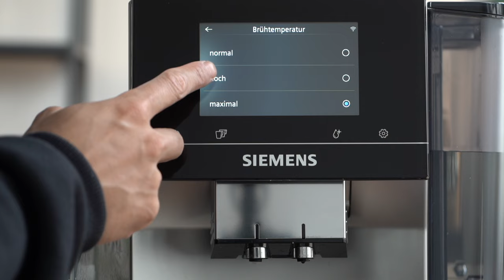Bester Vollautomat? Siemens EQ 700 Test | Coffee Circle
Der EQ 700 Inegral von Siemens überzeugt mit schneller Inbetriebnahme, einfacher Bedienung, automatischer Reinigung und einer Steuerung per App. Ein kurzes Wischen auf dem Touch-Display an der Front führt durch eine riesige Auswahl an Kaffeespezialitäten, die darüber hinaus noch in Stärke und Menge an den eigenen Geschmack angepasst werden können. Wir haben den EQ 700 Integral mit unserer Tiga Terra Röstung, die wir eigens für Vollautomaten entwickelt haben, auf Herz und Nieren geprüft.

0:48 Inbetriebnahme
1:08 Display
1:33 Mahlgrad einstellen
2:20 Mahlwerk
2:53 Kaffeestärke einstellen
3:13 Reinigung
3:30 App-Steuerung
4:05 Geschmackstest